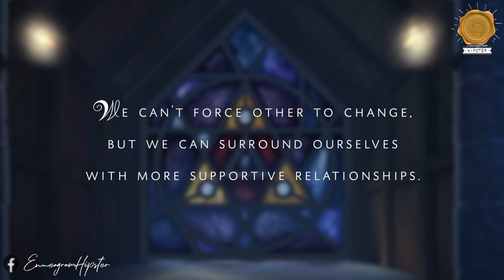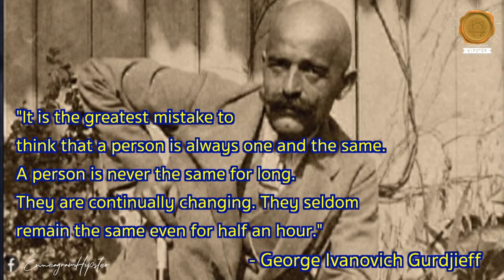Enneagram Symbol (ฉบับย่อ) (Part 1) - นพลักษณ์ Enneagram - Sleepiink อุ๋งอิ๋ง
กลับมาสู่ปัจจุบัน มาทำความรู้จักและทำความเข้าใจความเป็นมาและความหมายของสัญลักษณ์ที่เราใช้กันอย่างแพร่หลายของ Enneagram

Ref:
มหัศจรรย์ 1-9

Ref: Private Videos ของอาจารย์ Ken Web
ขอบคุณมาก ๆ เลยค่าา 🤍

A Guide to Spiritual Enlightenment

🤙🌈Playlist คลิปนพลักษณ์ฉบับย่อ